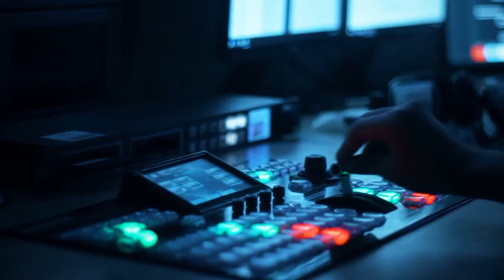Vətən uğrunda döyüşənlərə Vətən qayğısı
Vətən Müharibəsi iştirakçılarına qayğı göstərilməsi üçün qaydalar hazırlanır